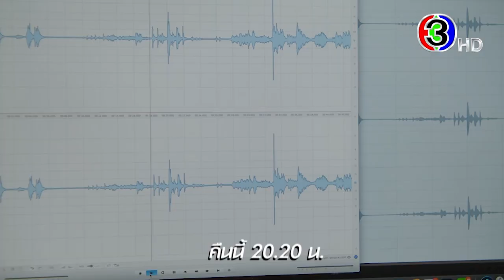เพชฌฆาตจันทร์เจ้า EP.9 คืนนี้ 20.20 น. | 3Plus